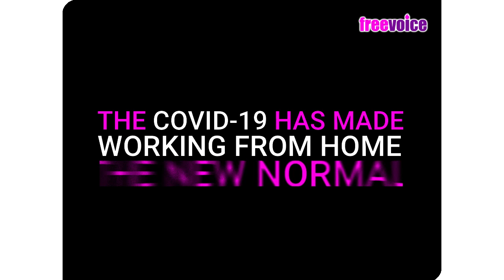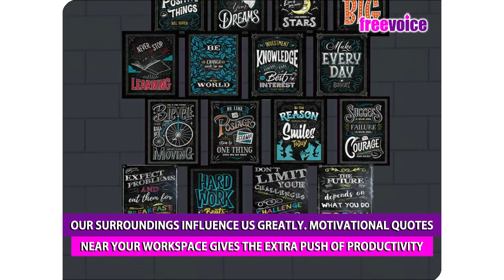Essentials for effective work from home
Background music courtesy: Wondershare Free Music